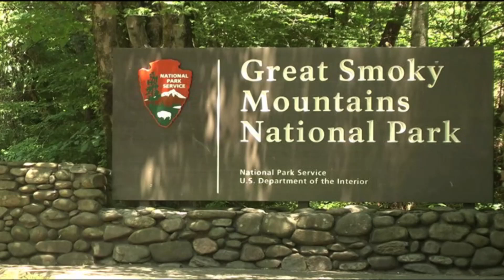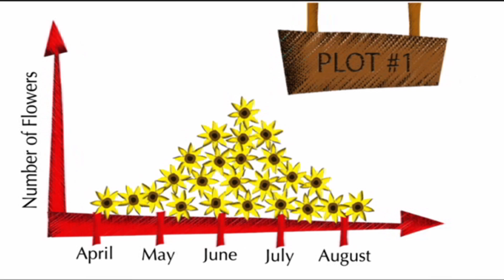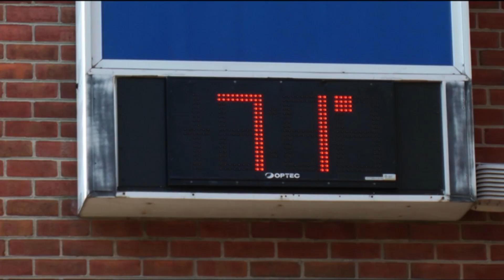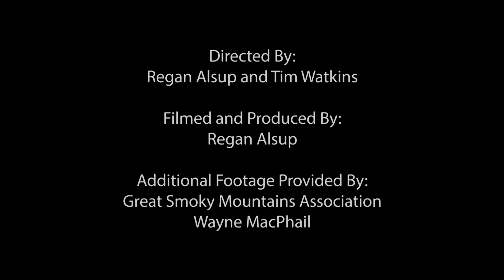Phenology and Citizen Science in Great Smoky Mountains National Park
This video explores changing phenology (the timing of life cycle events such as flowering and animal migration) and how it is studied by resource managers and citizen scientists at Great Smoky Mountains National Park.